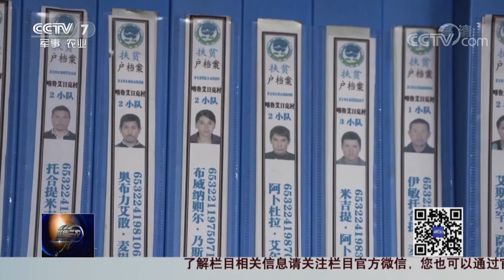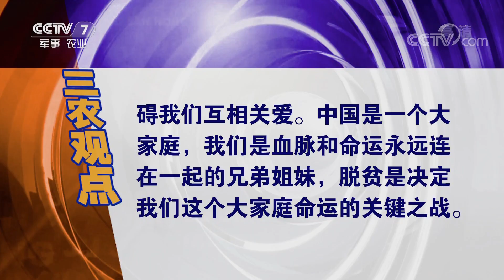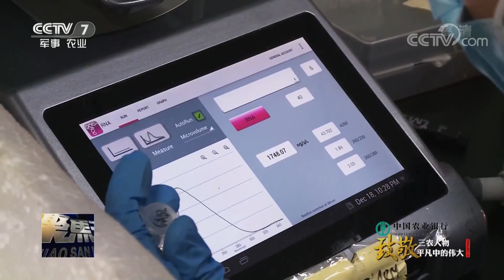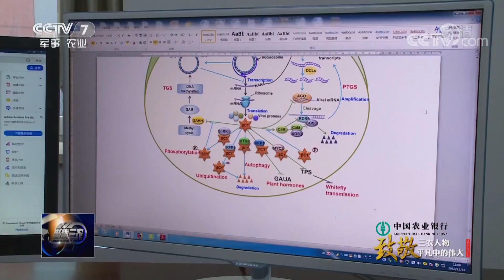《聚焦三农》新春走基层——用爱坚守的驻村工作队 20190203 | CCTV农业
本期节目主要内容： 1、新春走基层——用爱坚守的驻村工作队； 2、致敬第六届中华农业英才奖获奖人 周雪平； 3、家乡年味：新年到 晒鱼忙。